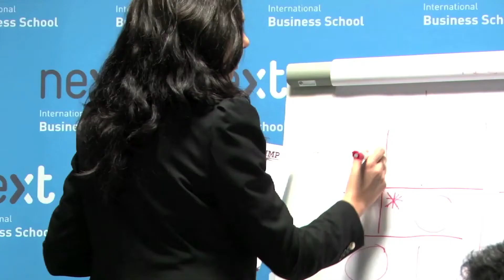Next Educación , la escuela de negocios del futuro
¿Cómo elegir la mejor escuela de negocios europea? Descubre porqué Next Educación es una de las escuelas más innovadoras. Nuestros alumnos te explican porqué ha sido para ellos una "oportunidad profesional y de crecimiento humano".  La estrecha relación entre Next  y el mundo de la empresa es uno de los valores diferenciales de Next, la escuela del futuro.